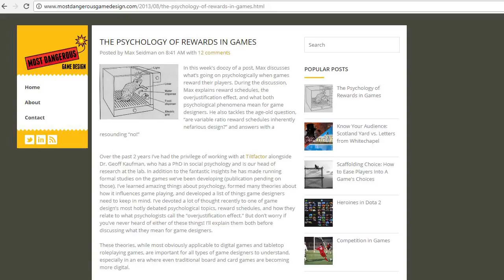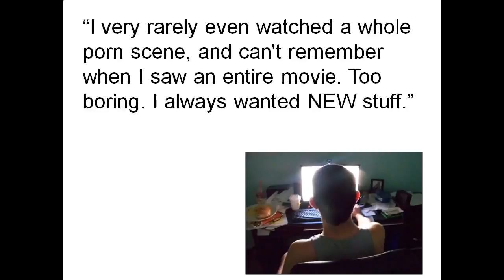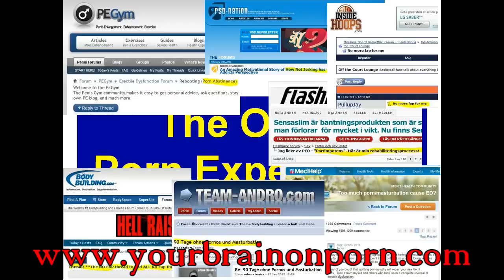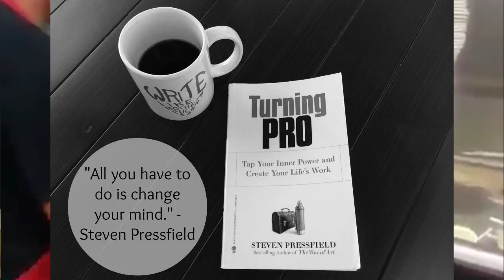Online Chess Addiction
I have many thoughts about life and almost all of them connect with my card game Zurubang. In the process of making, I stumble upon many different themes. One thing is on my mind since a while - online chess addiciton

All youtube links in the correct order:

00:32

01:11

01:29

01:43

01:59

03:18

04:15
07:35

05:05

05:42

06:14

06:33

06:49

07:12

08:43

09:05